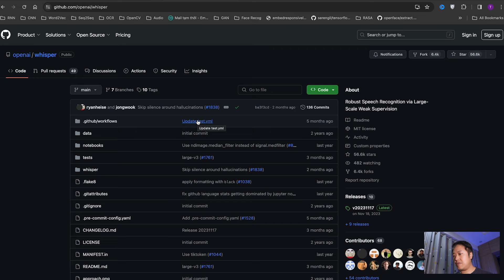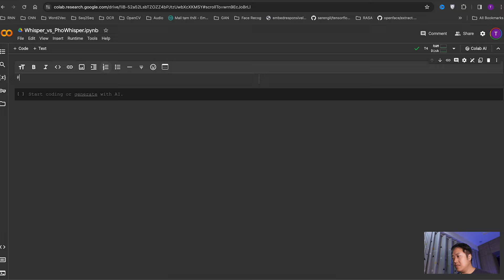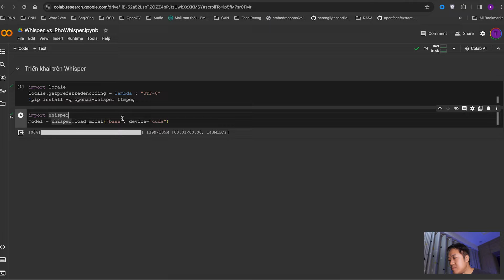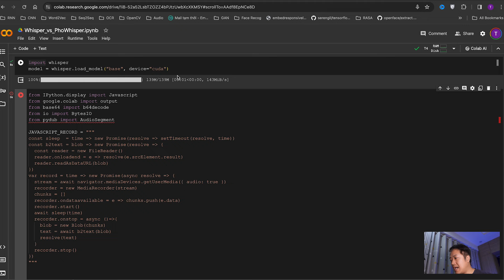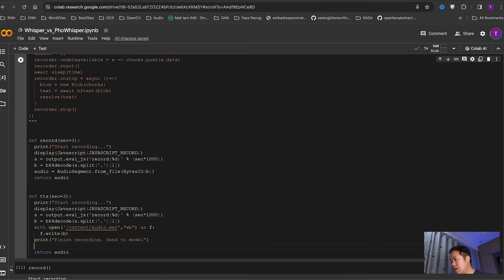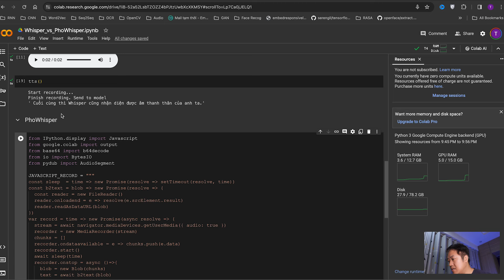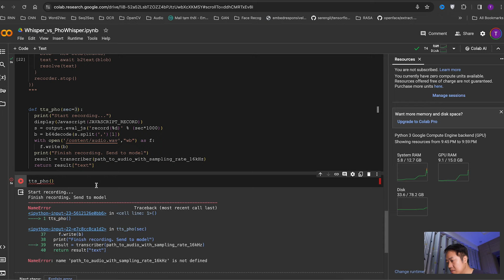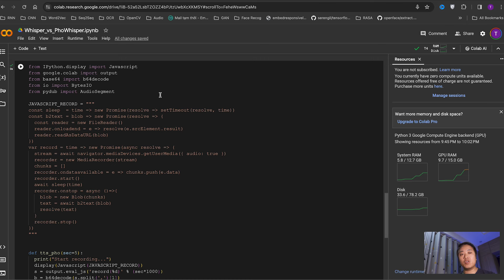Chuyển giọng nói thành văn bản với Whisper và PhoWhisper trên Colab - Mì AI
Chào mừng các bạn đến với Mì AI - nguồn cảm hứng về Trí Tuệ Nhân Tạo! Trong video hôm nay, chúng ta sẽ khám phá cách chuyển đổi giọng nói thành văn bản với Whisper và PhoWhisper trên Google Colab.

Xin chào các bạn, rất vui vì các bạn đã ghé thăm vlog Mì AI của tôi!
Hãy join cùng cộng đồng Mì AI nhé!

I have text and pdf license file, i can show it to proof of my purchase.